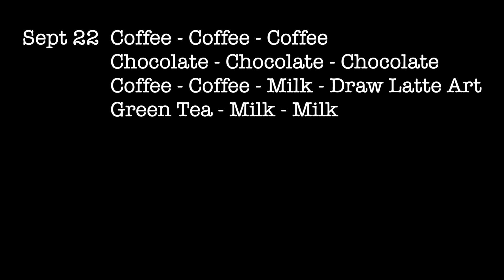Coffee Talk - God of Caffeine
God of Caffeine - Find the secret behind the barista.